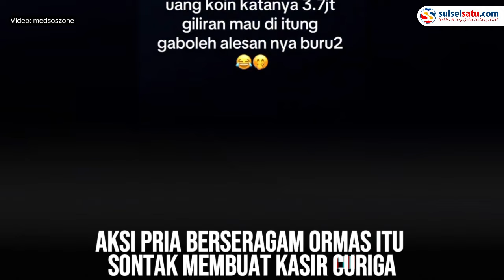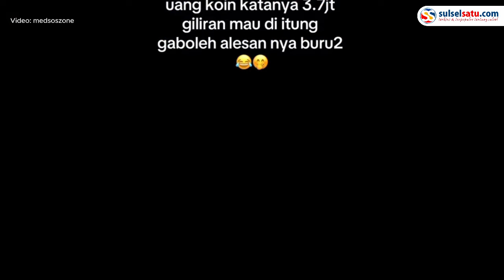Pria Berseragam Pemuda Pancasila Menolak Dihitung Ulang saat Beli Rokok Pakai Uang Receh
Aksi pria berseragam ormas beli rokok pakai koin.

Pria tersebut mengaku uang koin itu berjumlah Rp 3,7 juta.

Namun, saat kasir akan menghitung uang koin tersebut, pria tersebut melarangnya.

Aksi pria berseragam ormas itu sontak membuat kasir curiga.

Baru-baru ini, Pemuda Pancasila Karawang memberikan klarifikasi mengenai pria berseragam ormas yang membeli rokok menggunakan uang koin.

Menurut mereka, pria tersebut bukan anggota Pemuda Pancasila. Atribut tersebut bisa saja dibeli di toko online.
Video terkini dan terbaru..